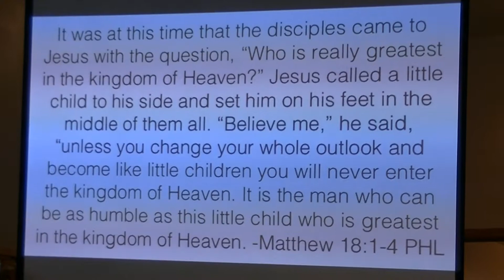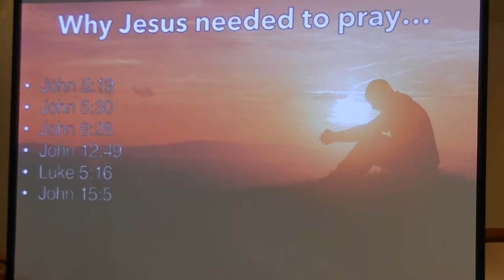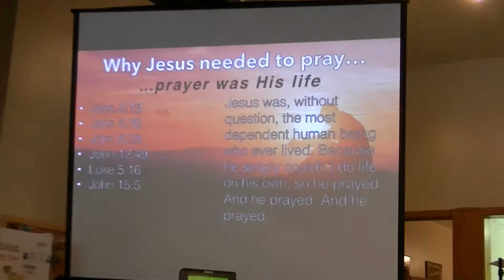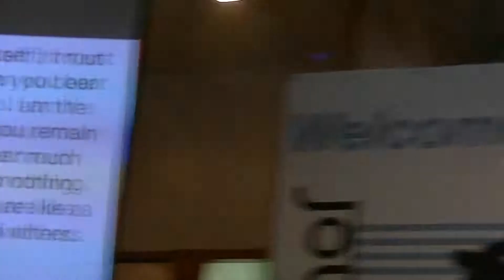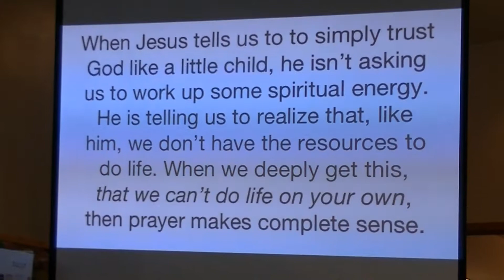7/30/17 - The Prayer Series - Part 2 of 4